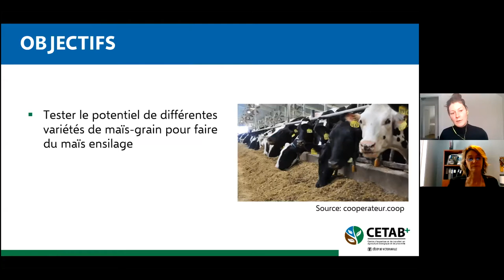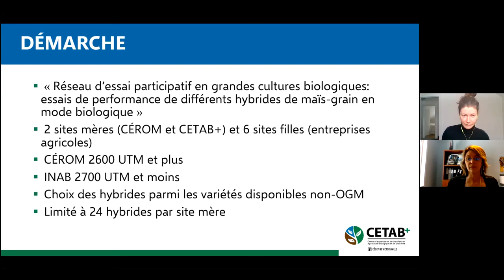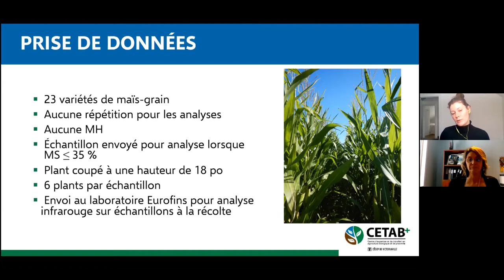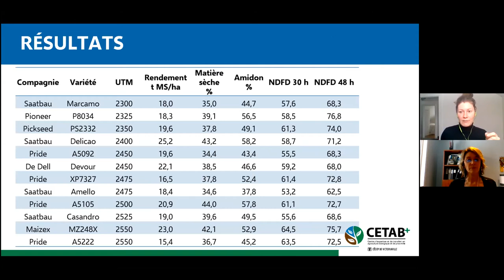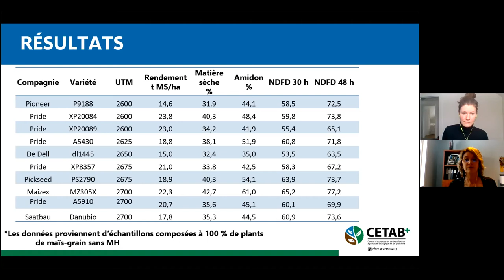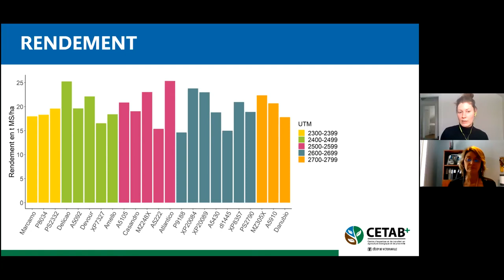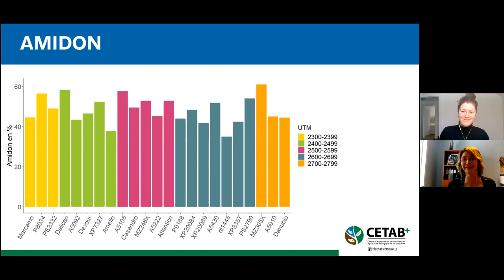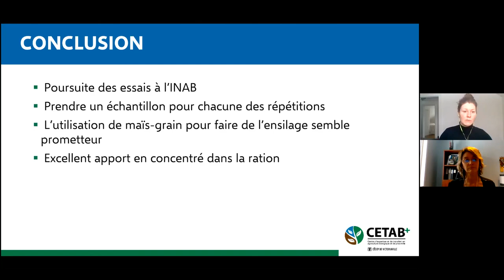Résultat de l’ensilage de maïs à l’INAB (Julie Anne Wilkinson, Agr., M.Sc et Sonia Gosselin)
Présentation de Julie Anne Wilkinson, agr., et de Sonia Gosselin à la journée Cultures fourragères bio 3e édition du CETAB+ le 12 janvier 2021